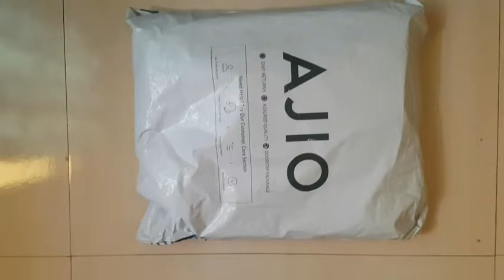Teamspirit Hoodie With Thumb Hole Sleeve |Unboxing Of Hoodie From Ajio